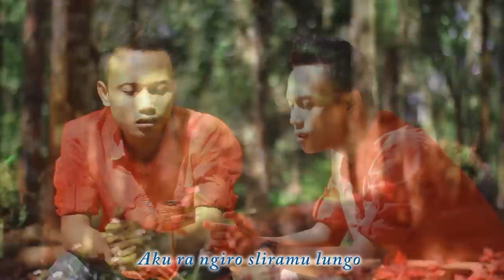NETRAMU - ARIF KURNIAWAN (OFFICIAL VIDEO CLIP)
Judule :  Netramu
Model : dr. Mulyono Sigit & Yessy Sigit
Sing Gawe Lagune : Arif Kurniawan
Sing Nyoteng : Styven Chu Videos
Sing nutok alat music  : Duta Gramedia Studio
Lokasi : Wisata Geni langit

Tim Behind the Scene
Bang R.cahya
bang dr. Mulyono sigit
mbak Yessy Sigit
bang Styven Chu
mbak Retno
mbak Yosefin
dik Rafiansyah
Arif Kurniawan angkling darmo ,

Lirik e

Saben kelingan endae esemu
keroso adem nembos ono ing atiku
tatapan netramu gambarne endae kalbu
kangen ati kepengin ketemu

ning dalan iki tak aras rambutmu
ning taman iki tak cekel janjimu
ngucap tulus tresno janji ora podo nyidro
nanging sak ikine koe bedo

aku ra ngiro sliramu lungo
ninggal aku tanpo mikerne roso
duh pujaanku elinggo aku
tak enteni nganti kapan tekamu

mbalik neh nang song dua bar interload

suwun dulor

music jawa,
musik jawa,
musik jawa tradisional,
music jawa terbaru 2022,
musik jawa terbaru 2022,
musik jawa kuno,
music jawani,
music jowo instrumental,
music jawa pengantar tidur,
musik jawa pengantar tidur,
musik jawa no copyright,
music jawa didi kempot,
musik jawa timur,
music jawa akustik,
musik jawa akustik,
musik jawa akustik terbaru 2022,
musik jawa angklung,
musik jawa an,
musik jawa album,
musik adat jawa,
musik akustik jawa 2022,
musik adat jawa pernikahan,
musik alunan jawa,
alat music jawa,
teri mitti mein mil jawa only music and lyrics,
kotha amar hariye jawa music,
jawa akustik enak di monotaro music,
teri mitti mein mil jawa music and dance,
jore jawa patar agun official music bangla,
music aerobic lagu jawa,
music cafe jawa akustik,
lagu jawa x electronic music by alffy rev,
musik jawa barat,
musik jawa bali,
musik jawa backsound,
musik jawa barat banget,
musik jawa barat no copyright,
musik jawa bikin merinding,
musik jawa barat yang terkenal,
musik jawa bass glerr,
musik jawa bass,
musik jawa buat tidur,
teri mitti mein mil jawa background music,
teri mitti mein mil jawa background music with lyrics,
bhule jawa music,
teri mitti mein mil jawa only background music,
jhore jawa patar moto background music,
teri mitti mein mil jawa banjo music,
jore jawa patar moto background music,
jawa bike music,
ek hariye jawa bondhur sathe without music,
teri mitti mein mil jawa bgm music,
java music club,
java music channel,
jawa song cover,
java music class,
jawan music channel,
music cafe jawa,
music cinematic jawa,
cover musik jawa,
musik jawa campursari,
musik jawa cirebonan,
cafe music jawa,
cinematic music jawa,
cek sound music jawa,
no copyright background music jawa,
video clip musik jawa,
jawa classic music,
musik gamelan jawa no copyright,
musik horor gamelan jawa no copyright dongeng mistis,
musik horor gamelan jawa no copyright,
musik jawa dj,
musik jawa didi kempot,
musik jawa di sawah,
musik jawa dangdut,
musik jawa dangdut koplo,
musik jawa download,
musik jawa di pagi hari,
musik jawa disco,
dj musik jawa,
teri mitti mein mil jawa dj malai music,
teri mitti mein mil jawa music dance,
teri mitti mein mil jawa dj music,
mujhe jawa din guli music,
muche jaoa din guli karaoke music,
teri mitti mein mil jawa ringtone music dj,
teri mitti mein mil jawa music dhun,
teri mitti mein mil jawa music song dance,
mitti mein mil jawa music dance,
mujhe jawa din guli music ringtone,
musik jawa epic,
musik etnik jawa,
musik jawa enak didengar,
musik jawa elektronik,
musik jawa edm,
music everywhere java jive,
musik etnik jawa modern,
musik etnis jawa,
musik elekton jawa,
musik etnic jawa,
musik jawa full album,
musik jawa full bass,
musik jawa farel,
musik jawa viral,
fashion show music jawa,
full bass dj music jawa,
teri mitti mein mil jawa female version background music,
teri mitti mein mil jawa female version music,
teri mitti mein mil jawa full music,
teri mitti mein mil jawa flute music ringtone,
teri mitti mein mil jawa flute music,
teri mitti mein mil jawa only for music,
teri mitti mein mil jawa female version without music,